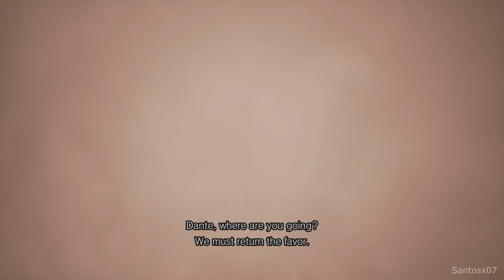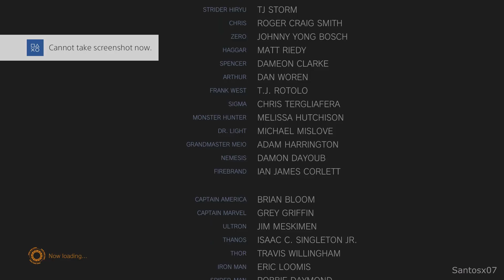Marvel Vs Capcom Infinite - Final Boss And Ending (Ultron Sigma)